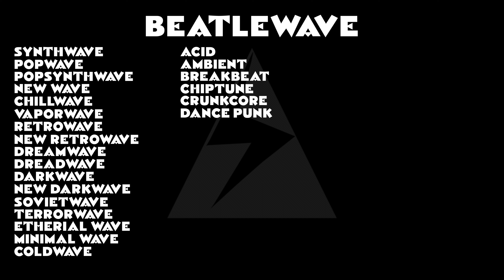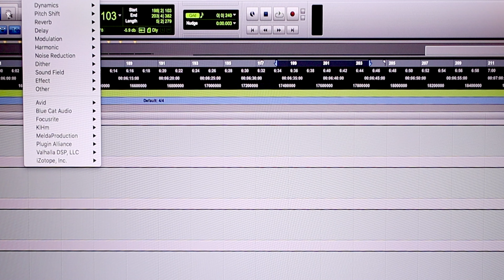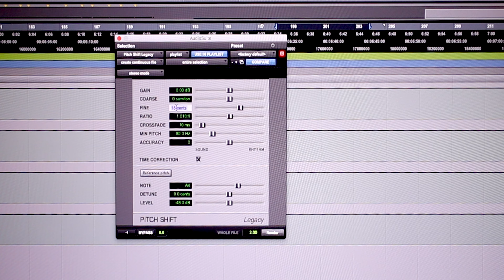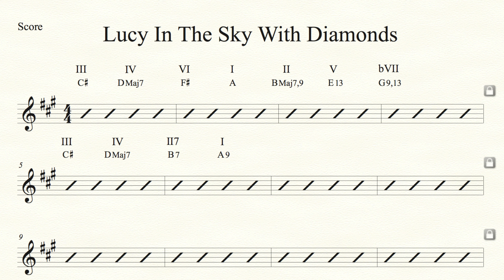What If The Beatles Were A Synth-Wave Band?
Listen Now On All Streaming Platforms

Vocal Mic - Rode NT-1A
Vlogging Mic - EV RE-20
Vocal Mic preamp - Neve 500 Series 511
Vocal Mic Compressor - DBX 560A
Computer - MacBook Pro 
My Music Software - Pro Tools 12
Audio Interface - Focusrite Clarett 8Pre-X
Video Camera - Cannon M50
Video Software - Final Cut X

If you're new here, my name is Stephen Learson and I'm a musician who works with many genres and many instruments - I especially love synthesizers and sound design.